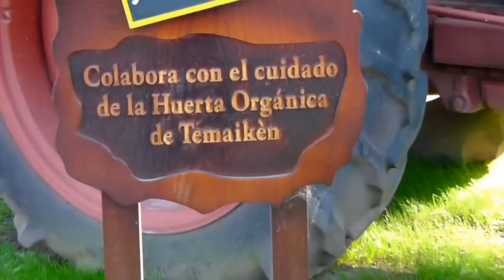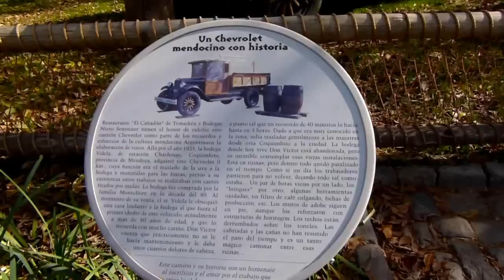Parque Temaiken (Argentina) 2011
Parque Temaiken zoologico